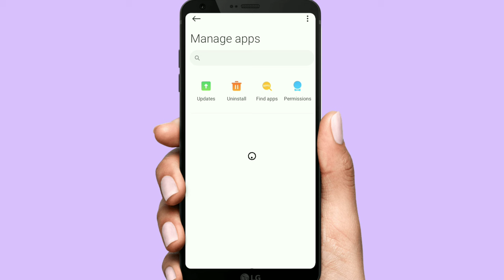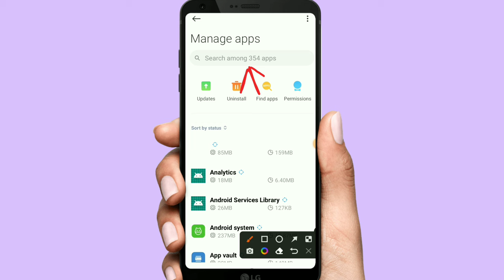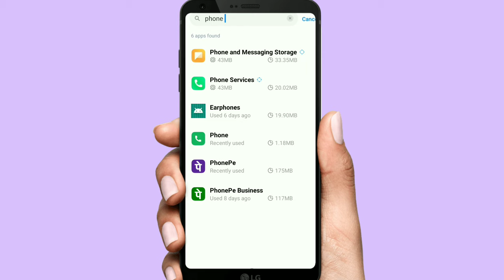Motorola Mobile Me Call Nahi Ho Raha Hai | Motorola Mobile Se Call Nahi Lag Raha Hai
About This Video:- Doston Is Video Me Maine Bataaya Hai Ki Motorola Mobile Me Call Nahi Ho Raha Hai  To Ise Kaise Theek Kare Thank You SO Much